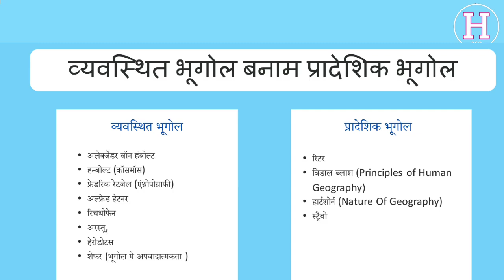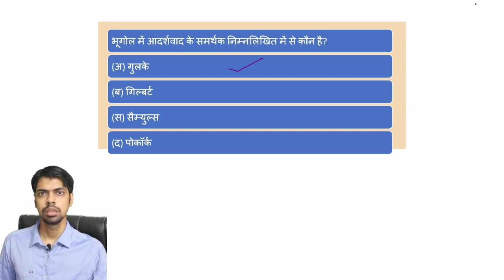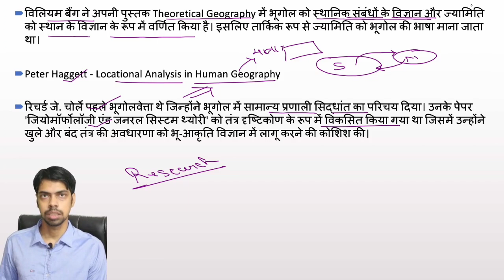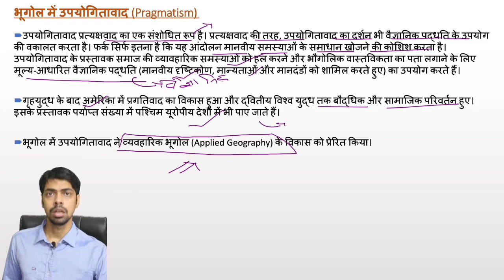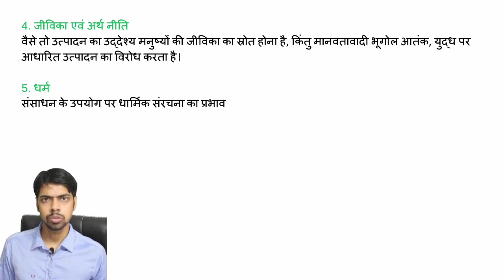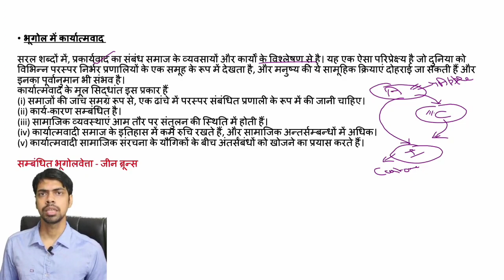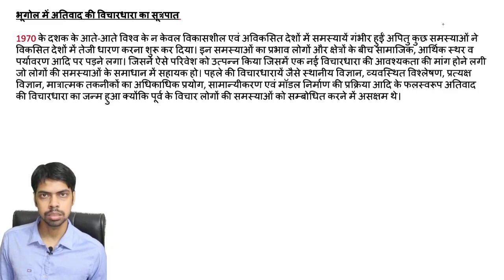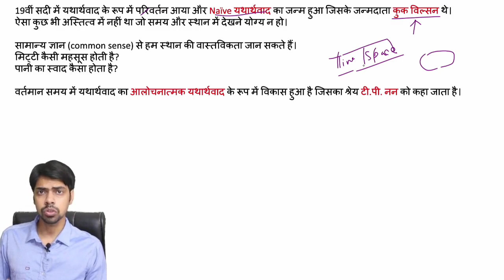भूगोल में नवीन प्रवृत्तियां | Recent Trends in Geography आदर्शवाद प्रत्यक्षवाद उपयोगितावाद etc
Recent Trends in Geography | भूगोल में नवीन प्रवृत्तियां | RPSC 1st grade 2023-24 | UPSC Geography Optional |DSSSB PGT KVS PGT UGC NET